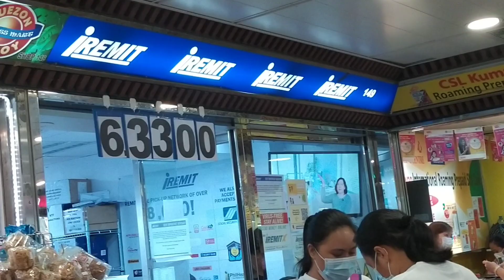SHAKE SHACK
Todo na to!!